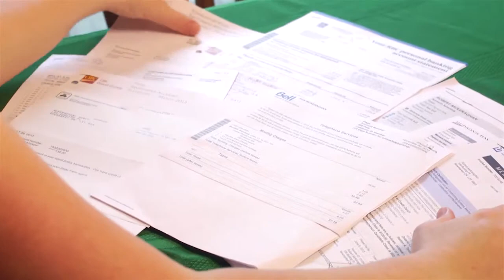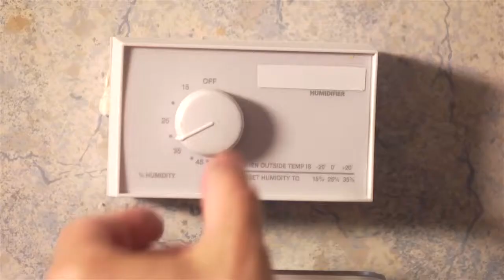Keep Cool, Save Money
Save time and money with easy energy saving tips for keeping your house cool. Keep your air conditioner on and get relief from the heat all summer long.